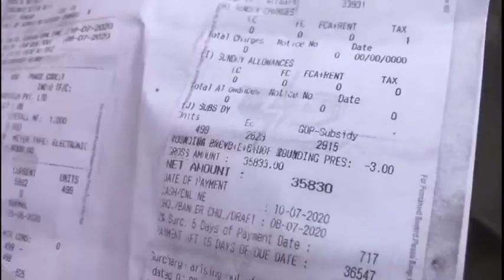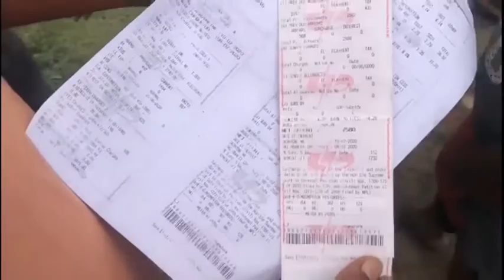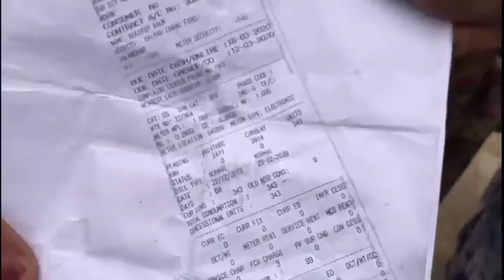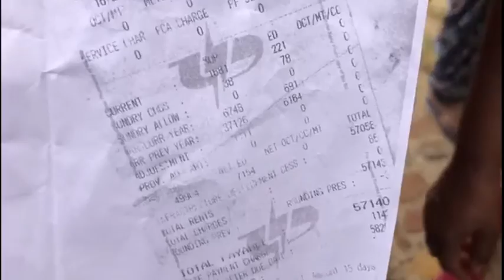JLD LOKA NU PEJE JYADA BIJLI DE BILL